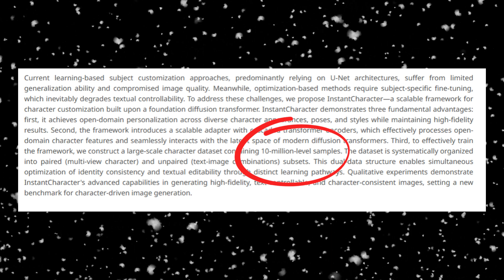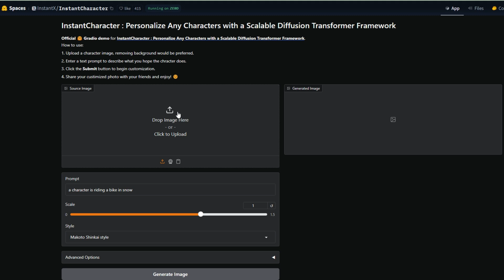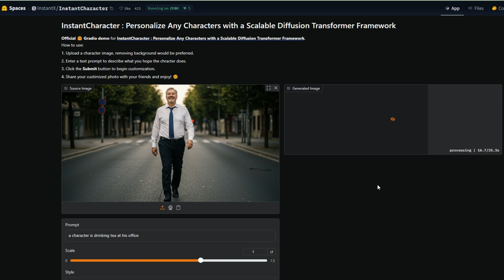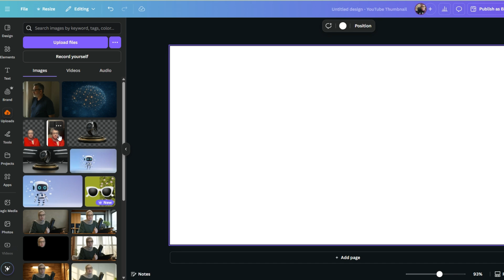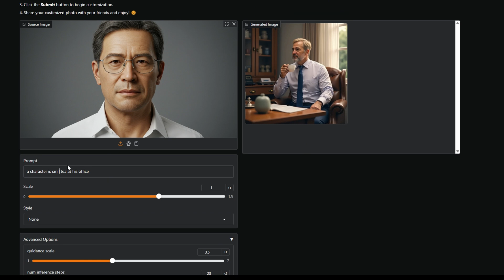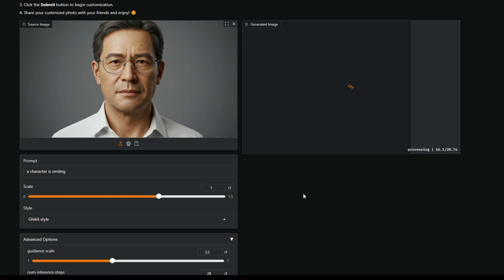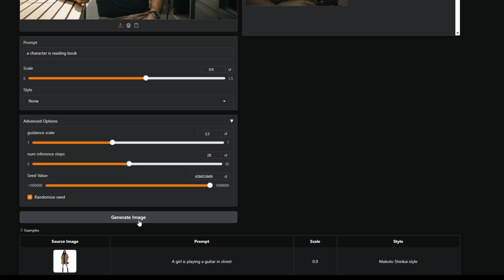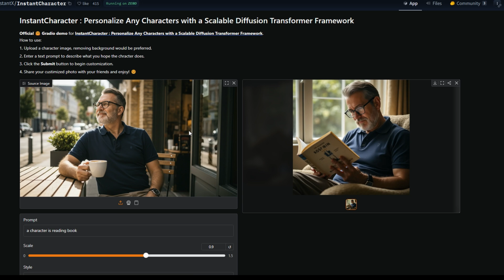كنز حقيقي لصناع المحتوى 🎁: أنشئ شخصيات ثابتة مجانًا وبضغطة زر واحدة! 🚀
هل ترغب بإنشاء شخصية ثابتة مميزة لصناعة محتواك في ثوانٍ؟
تعرف على InstantCharacter! ✨ الأداة الذكية التي تتيح لك تصميم شخصيات واقعية بجودة عالية وتحكم كامل بالتفاصيل – وكل ذلك بضغطة زر واحدة!
باستخدام تقنيات الذكاء الاصطناعي المتطورة، يمكنك إنشاء شخصيات فريدة تناسب أسلوبك، مع الحفاظ على دقة الشكل وسهولة التعديل بالنصوص فقط.
والأفضل من ذلك؟ الأداة مجانية 100% وسهلة الاستخدام حتى للمبتدئين!
لا تفوّت فرصة اكتشاف الكنز الجديد لصناع المحتوى. 🚀
رابط الموقع: